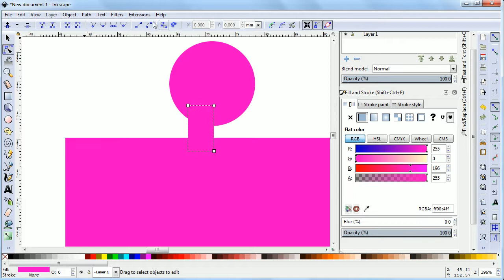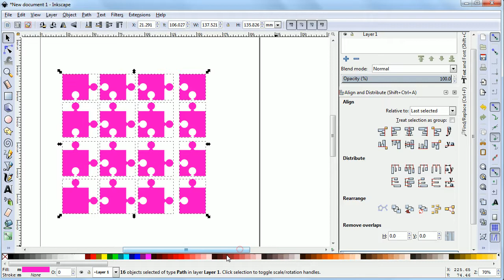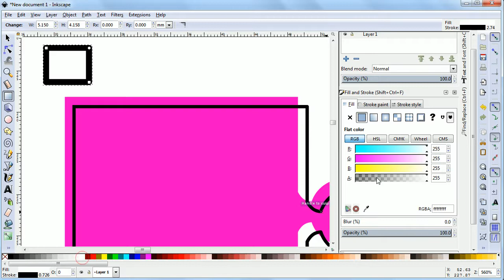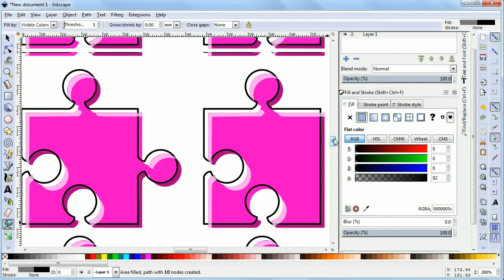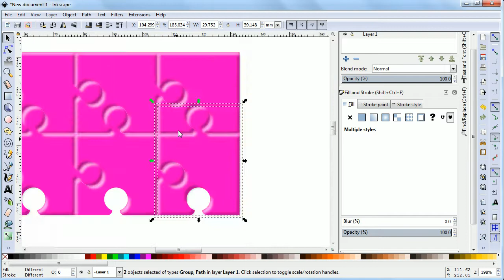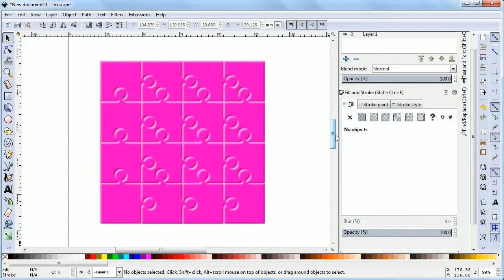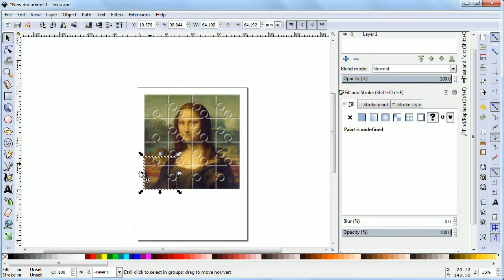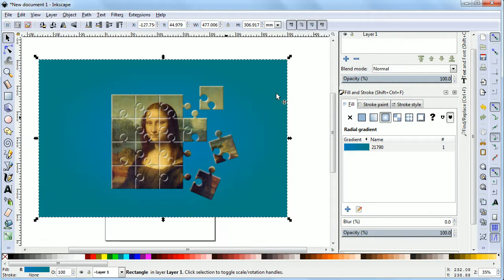Jigsaw Puzzle Effect a Image or Photo in Inkscape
Tutorial show how to create Jigsaw Puzzle effect of a image or photo in inkscape, with glossy and shadow effect on even pieces puzzle make it look like 3d show